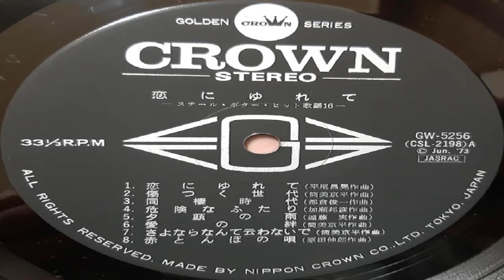Yoji Yamashita - 赤とんぼの唄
赤とんぼの唄

恋にゆれて -スチール・ギター・ヒット歌謡16- = Steel Guitar Hit Melodies